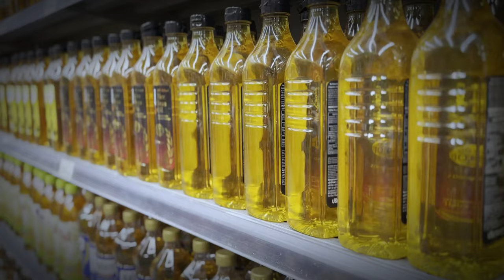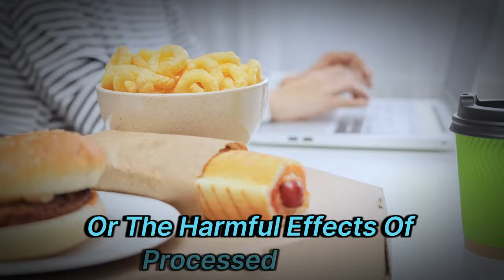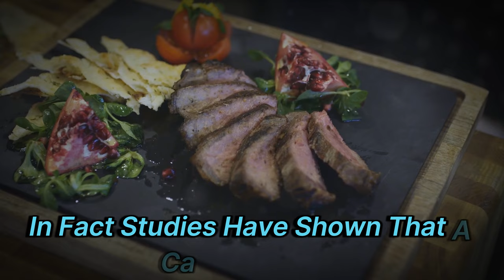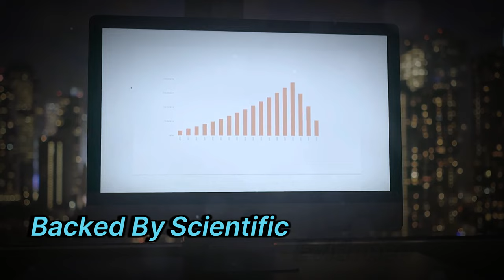Why The Carnivore Diet Is NOT A Lie | Debunking Top 5 Arguments Against the Carnivore Diet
In this video, we address the five main criticisms of the carnivore diet, providing clear and concise answers to each one. From the supposed need for fiber and concerns about cholesterol, to the myths about phytonutrients, vitamin C, and red meat causing cancer, we've got you covered. We look at scientific studies, historical data, and real-life examples to debunk these common misconceptions. If you've ever faced skepticism about your dietary choices, this video will equip you with the facts you need.

Debunking Top 5 Arguments Against the Carnivore Diet

OUTLINE:
00:00 Introduction
00:28 Fiber Myth
02:27 Cholesterol Concerns
04:16 Phytonutrients Fallacy
06:16 Red Meat and Cancer Claims
08:17 Conclusion